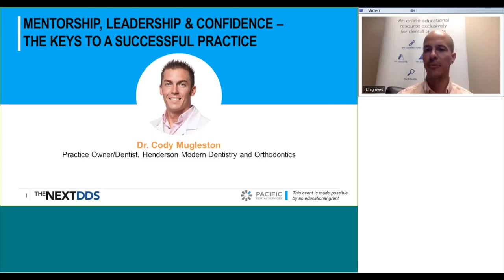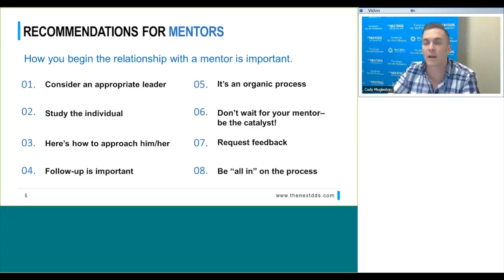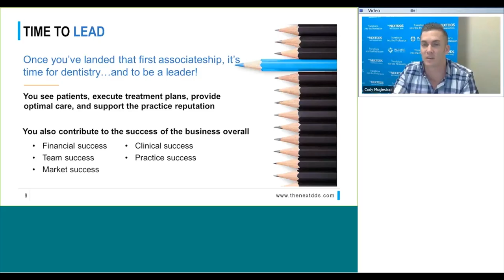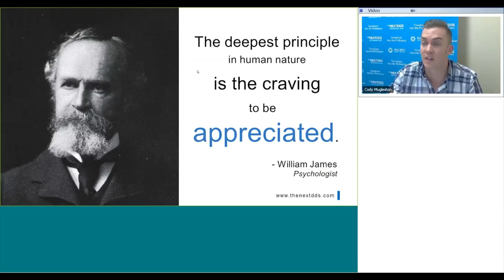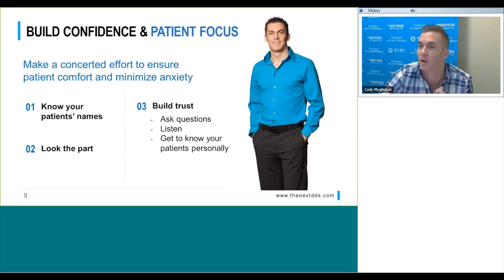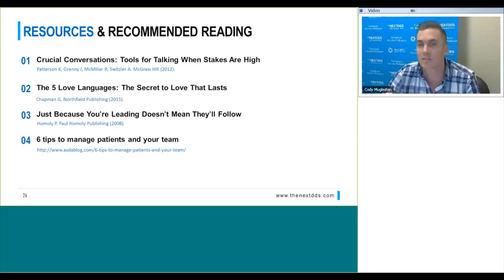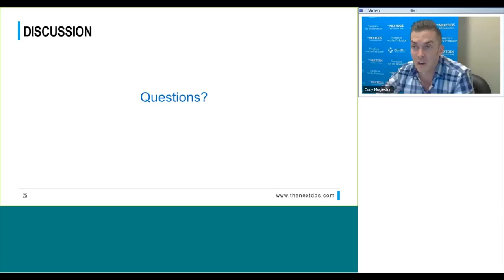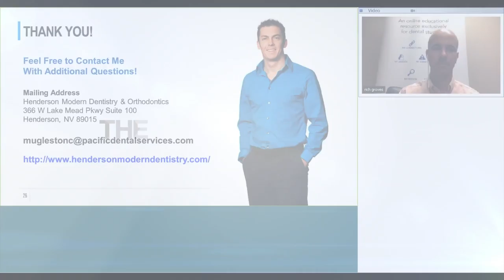3 Proven Ways to Find Mentors & Build Leadership Skills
In the presentation, Dr. Cody Mugleston shares some important facts for young dental graduates looking to own their own practice. He discusses how the importance of mentorship, how to develop leadership skills, building relationships, and pursuing clinical excellence.

Dr. Mugleston graduated from UNLV School of Dental Medicine in 2011. Today, he is a practice owner at Henderson Modern Dentistry & Orthodontics in Henderson, NV.